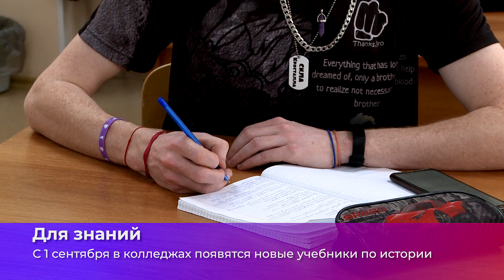Коротко о главном_24.06.2024_СольТВ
В новом учебном году в колледжах появятся новые учебники истории, а соликамцы, которые очень заняты в будние дни работой, могут пройти диспансеризацию в субботу. Об этом и не только – в нашем кратком обзоре новостей.